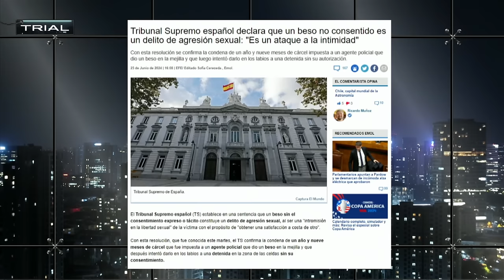¡ALTA TENSIÓN! NUEVA LEY por VIOLENCIA de GÉNERO es DEFENDIDA en PROGRAMA de TV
¡Alta tensión! 🔥 En el episodio de hoy los panelistas: Magdalena Merbilháa, Natalia Piergentili, Rocío Cantuarias, Valeria Cárcamo, Mara Sedini, Gustavo Lorca, Aldo Duque y Pablo Maltés analizan y debaten la contingencia. 🇨🇱 Prepárate para un acalorado cruce de ideas.

¿Estás listo/a para un debate con alta tensión? 🥊 Nuestros panelistas desgranan los temas más importantes del día: ¡ALTA TENSIÓN! NUEVA LEY por VIOLENCIA de GÉNERO es DEFENDIDA en PROGRAMA de TV.